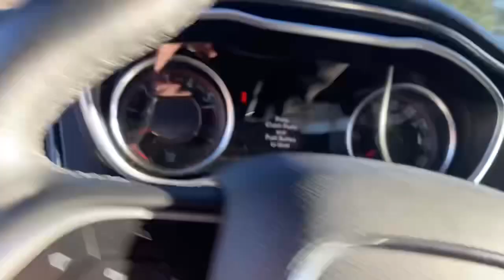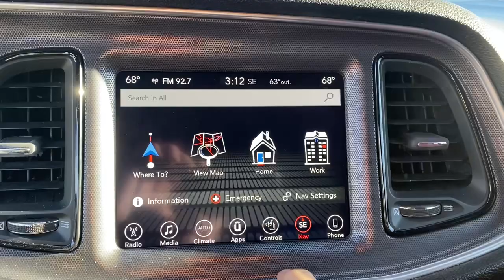2017 Dodge Challenger R/T Plus Hemi Walk Around